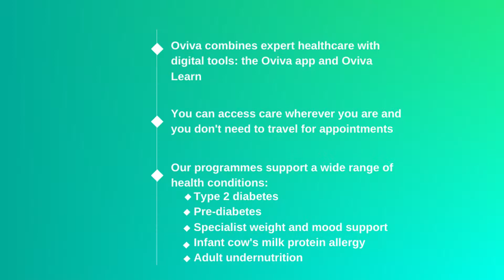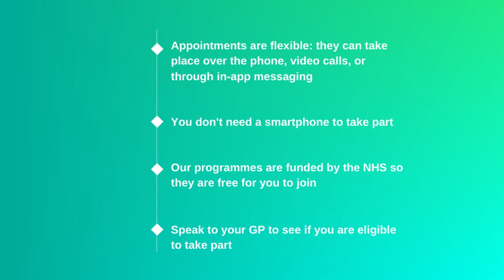Who are Oviva?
Oviva is a digital behaviour change company, combining our team of specialist healthcare professionals with our unique digital tools support you to improve your health and better self-manage your condition.

In this video, our VP Clinical Lucy Jones explains a little bit more about who we are and what we do at Oviva.

Oviva programmes are free on the NHS and our NHS Digital approved app & learning portal supports you to change your lifestyle to achieve long-term health improvements. If you'd like to take part in an Oviva programme, please visit our